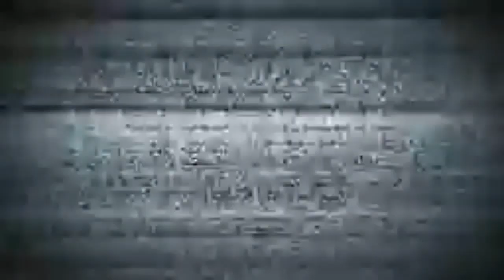Setting-up Our 1st Mukbang Challenge | 4/5 Pinoys OFW at Makkah Hotel & Towers | Kasiyahan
This was our very first attempt to record ourselves while enjoying the food we ensembled for the joint celebration of Khaled and Faisal. it was just a test and seemed worth for an upload. So there the Mukbang Challenge started.

We got the full video and will also upload soon.